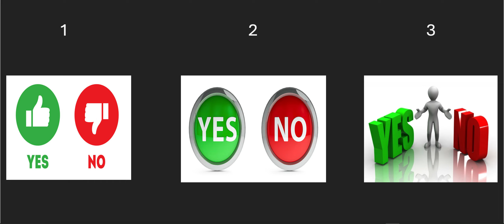Pick A Yes/No: Are They INTO Me?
Yes/No 1 - 1:00
Yes/No 2 - 9:26
Yes/No 3 - 20:57